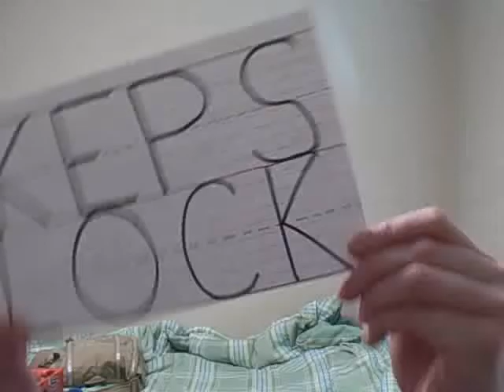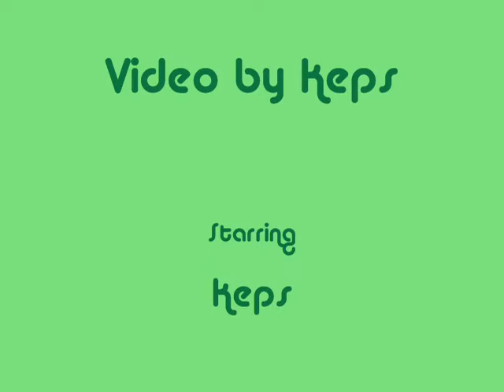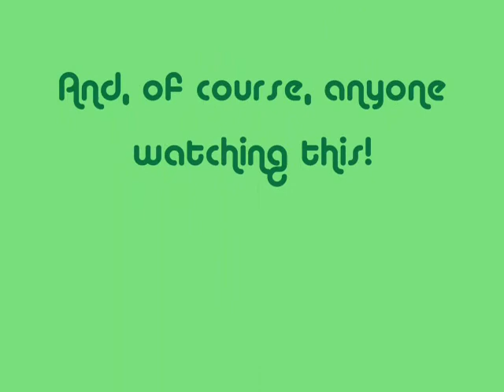Keps Lock 32 - A Musical Episode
In which I sing!

So maybe I didn't know what to talk about, and maybe I was wearing a ridiculously silly hat and therefore came up with an equally silly idea. It happens. I'd like to really quickly apologize for not posting on Monday; I left the video camera at my parent's house by mistake. Anyways, this is the episode where I talk about the odd things that my friends and I sing, because believe me, we sing a lot. I'm just sad that I forgot to sing the Panda Bear Song - especially considering the hat that I'm wearing!

The opening credits song is "Chocobo-Chocobo" from Final Fantasy IV; I have it on the OSV soundtrack. It's by Nobuo Uematsu, who is basically my favorite composer ever. The song in the credits, "The Doom Song", belongs completely to the TV show "Invader Zim". I neither own nor have any actual rights to either of these songs.